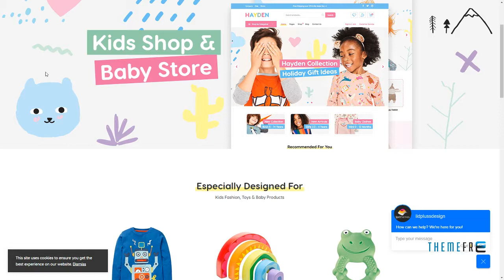Hayden - Kids Store WooCommerce Theme Vardan Osbert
Columns 4+

 Layout Responsive

 Tags baby, blog, boutique, childcare, children, clothing, cute, fashion, kid, online store, shop, store, toy store, toys